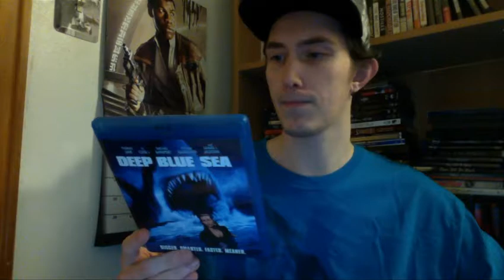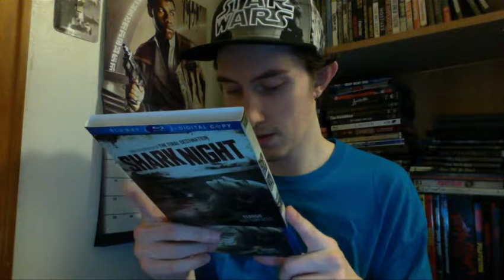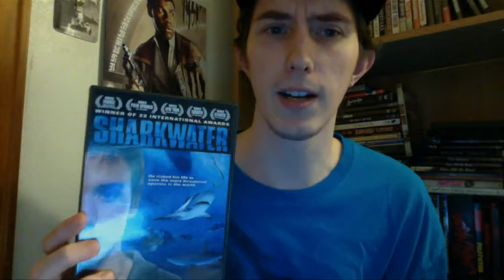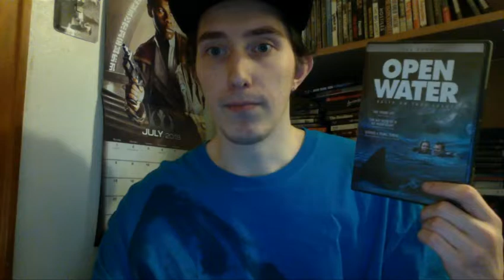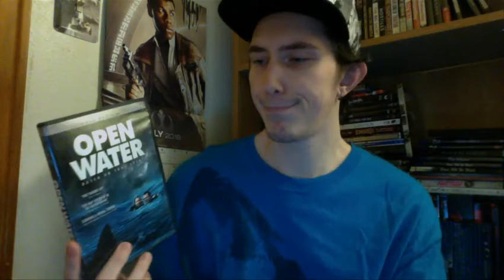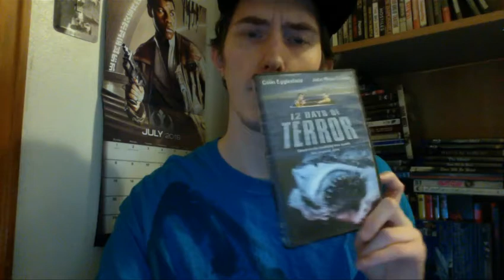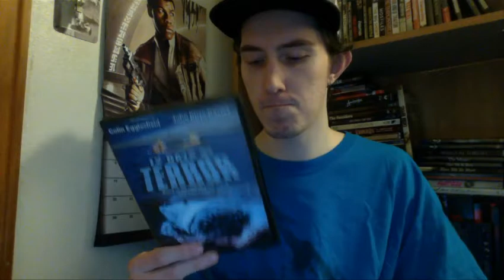Film Talk: Episode 84- Shark Movies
Today, I'm talking about Shark Movies